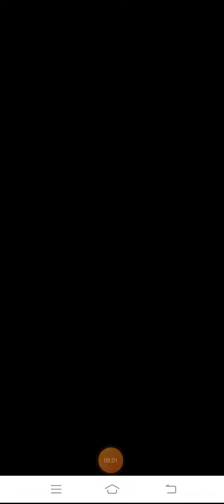Archer Attack Gameplay